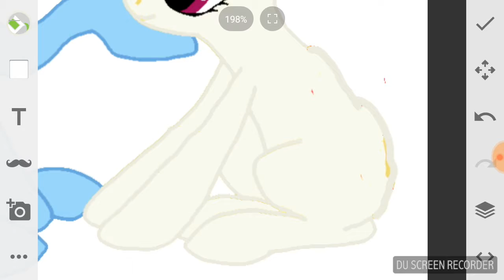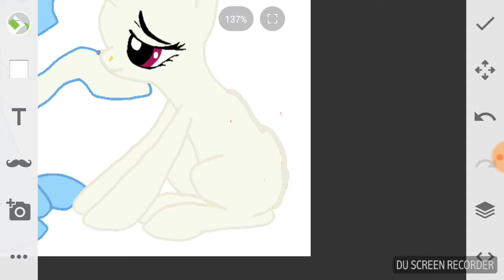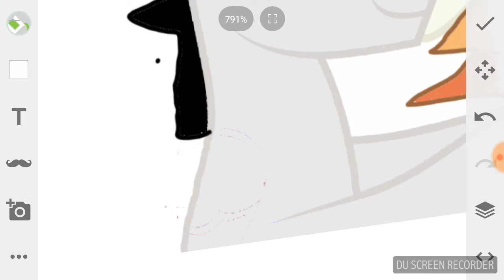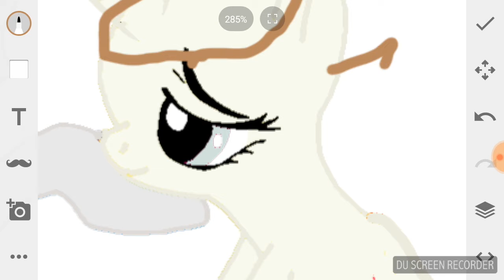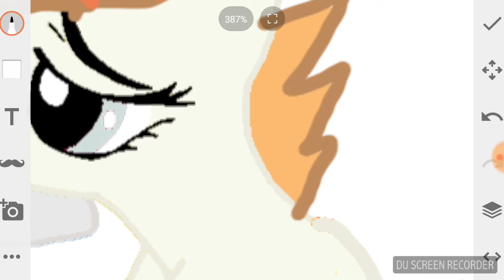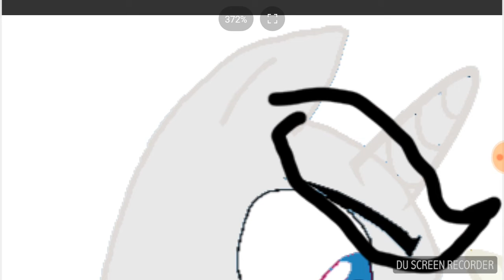Miksi and. Dik